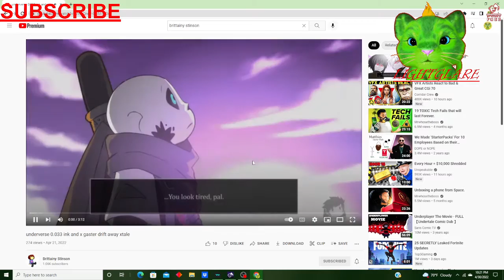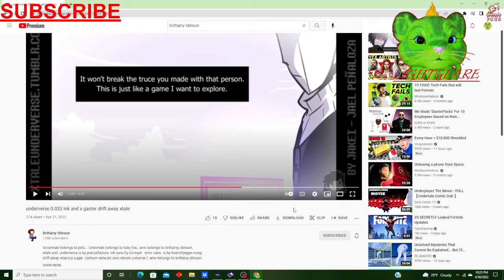REACTING TO UNDERTALE AMV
I DON'T CLAIM ANY MUSIC